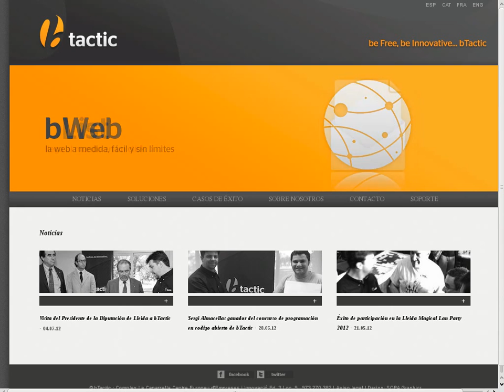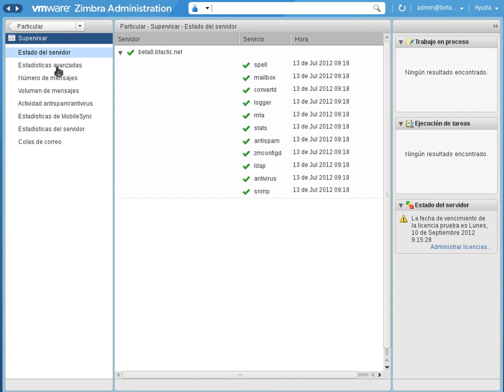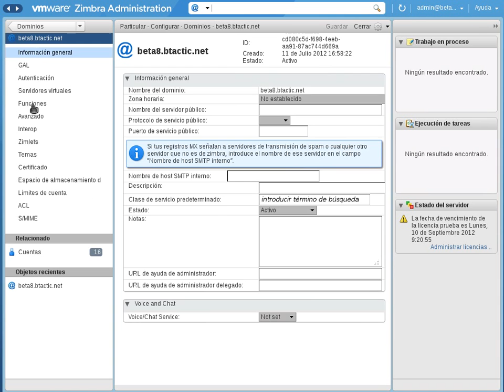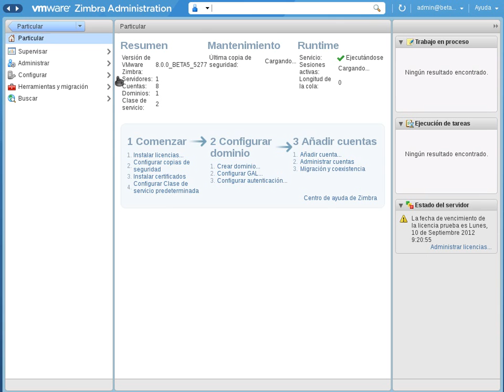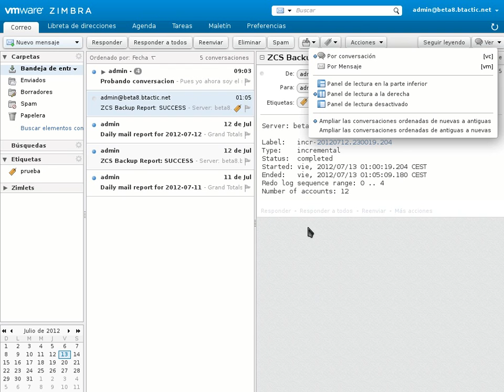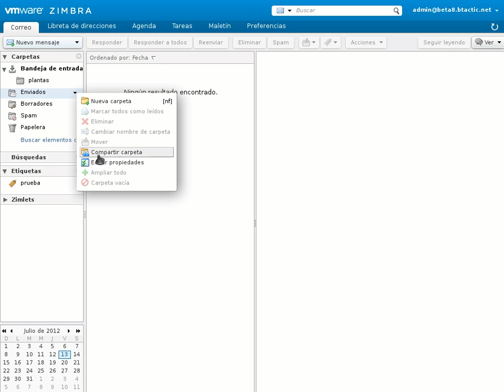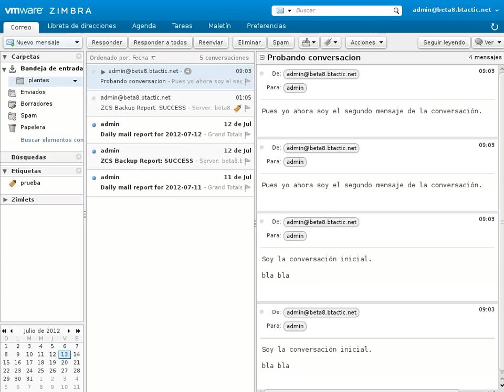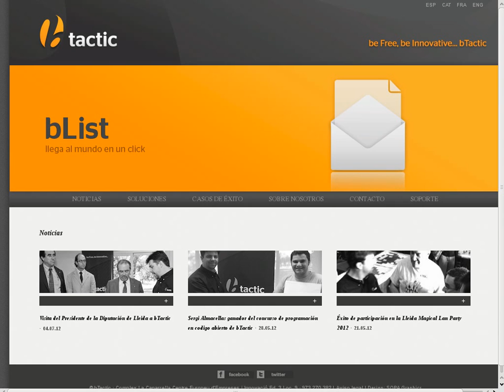Vmware Zimbra 8 beta 5 - Análisis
Apariencia vmware. Interfaz consola de administración rediseñada. Quota por dominio. Etiquetas compartidas. Visualización de emails en modo conversación mejorada. Posibilidad de añadir calendarios externos. Acciones de botón derecho en desplegable visible. Agrupación de mensajes no por asunto sino por id. Social zimlet. Linkedin zimlet. Soporte de Zimbra Desktop 7.2. Unified Communications. ZCA. Zimbra Appliance.